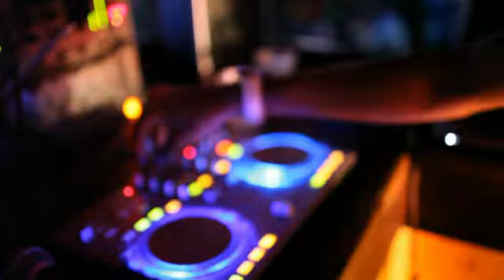DJ Genius Promo (Stay Awake TV)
Promo for DJ Genius Hussle Hard ENT/GMI Records/Street Executives